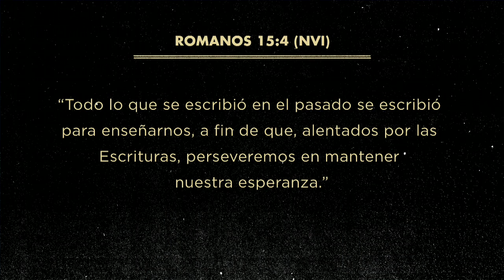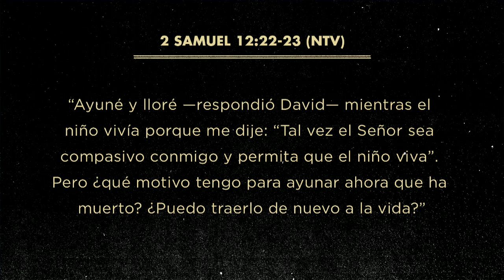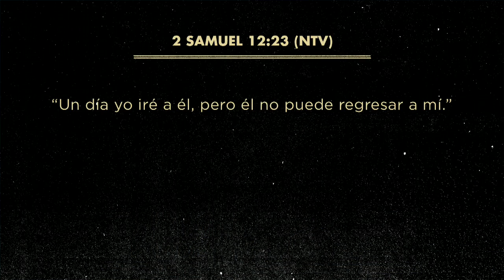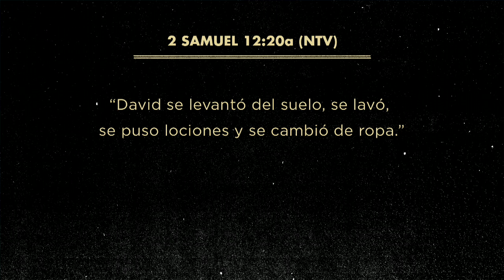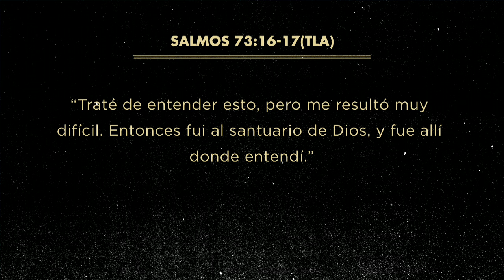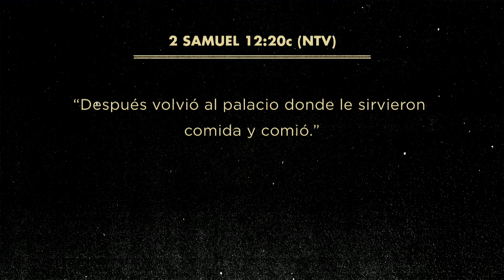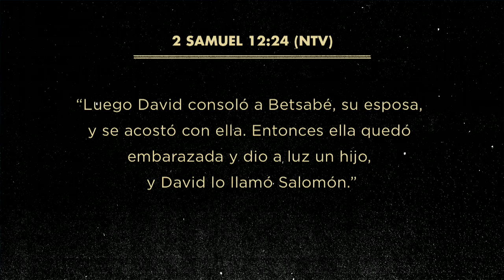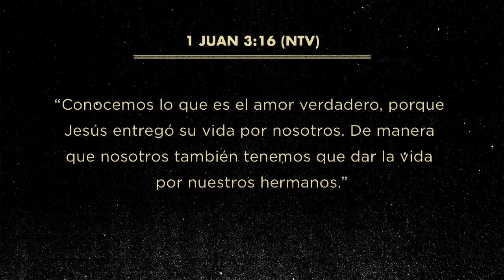Rendición: El Camino Hacia la Paz - Pt.5 / Pastor Rick & Kay Warren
El Pastor Rick y Kay comparten a través de sus experiencias personales, cómo dejar que la circunstancia más devastadora en la vida, nos desarrolle y crezcamos, mirando los seis pasos a la Rendición, el camino hacia la paz.

Predicado el 25 de agosto de 2013 en la iglesia de Saddleback por Rick & Kay Warren.